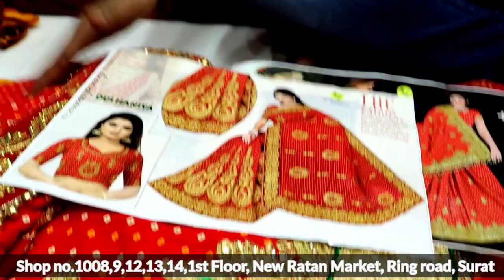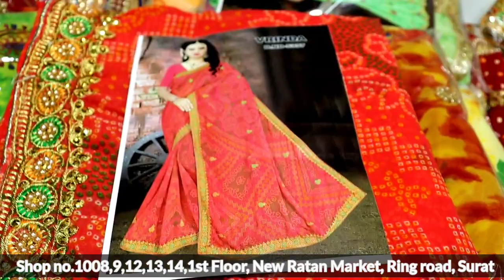SAREE WHOLESALE MARKET IN SURAT //WHOLESALE RATE//SHREE KAMDHENU TEXTILE SURAT//SURAT TEXTILE MARKET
welcome to MAA KAMDHENU TEXTILE
WE DEAL WITH ALL KINDS OF DRESS MATERIAL, SUITS, FANCY SAREES,  READYMADE DRESSES, KURTIS, LEGGINGS AND PLAZOS

ADRESS:- 115-16 RATAN MARKET
                         RINGROAD, SURAT.

Bandhani suits
Bandhej dress material
Jaipuri suits
Gujrati suits
Cotton printed suits
Namazi duppta
Chandni chwonk suits market
BATIQ SUITS
batiq suits
jaipuri dress material
designer suits
gujrati suits
karachi suits

dupatta wholesale
wholesale market
dupatta chunari hijab wholesale market in delhi
hijab wholesale market
chunari wholesale market
dupatta wholesale
guru  dupatta house
chunni wholesale market
fancy dupatta wholesale market
fancy dupatte
dupatte ki dukan
saste dupatte
dupatta wholesale market in SURAT
dupatta wholesale market,chunni
wholesale market,chunri wholesale market
dupatta manufacturer in SURAT
gandhi nagar wholesale market
banarsi dupatta wholesale market
ladies stole market,girls stole wholesale
chunari wholesale market,dupatta
chunari wholesale market,girls wear in SURAT
girls wear wholesale market,ladies wear wholesale market
banarsi chunni wholesale market
dupatta market in surat
Ladies Suit Wholesale market esigner suit
suit cheapest suit market in surat
ladies suit wholesale market in delhi
fancy suit wholesale market,fancy suit
ladies suit,suit market in chandni chowk
cheapest suit market,wholesale ladies suit market
wholesale suit market in
suit wholesale market in cotton suit,ladies suit market
suit market,chandni chowk suits online,fancy ladies suit,suit sale online,sale
suits,wholesale ladies suit market in surat
ladies suit,cheapest suit market,suit market in surat
suit market in ring road wholesale suit market in surat
cheapest suit market in delhi,wholesale ladies cloth market in delhi
wholesale ladies suits in delhi,suit wholesale market
ladies suit shop,saste suit ki market,fancy suit wholesale market,
cotton suit with suit,cheapest suit
wholesale suit market in delhi,wholesale suit market in
raksha bandhan special suits,latest suit market,chandni chowk suit market
fancy suit design,fancy suit,ladies suit,fancy suit wholesale market,cotton
suit,chanderi suit design,latest suit design for girls,ladies suit,ladies suit wholesale market in wholesale ladies suit market in ladies suit market
boutique suit,boutique suits,wholesale cotton suits in
cotton suits wholesale market in boutique suits wholesale
wholesale boutique suits,wholesale suit market in
suit market in delhi,suit market in chandni chowk,latest suit market
latest punjabi suits,wholesale suit market in
chandni chowk,ladies suit,ladies suit
wholesale market in delhi,wholesale ladies suit market in surat
ladies suit market delhi,
boutique suit,boutique suits,wholesale cotton
suits in cotton suits wholesale market in
boutique suits wholesale in wholesale boutique
suits,wholesale suit market in surat s
uit wholesale market in delhi,suit market in delhi,suit market
latest suit market,latest punjabi suits,wholesale